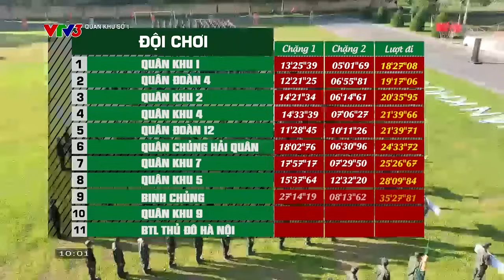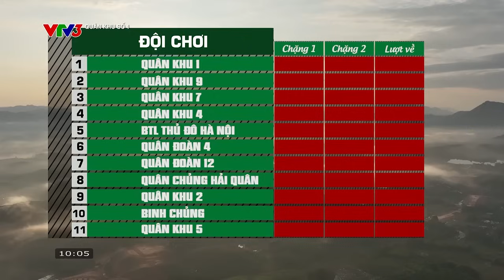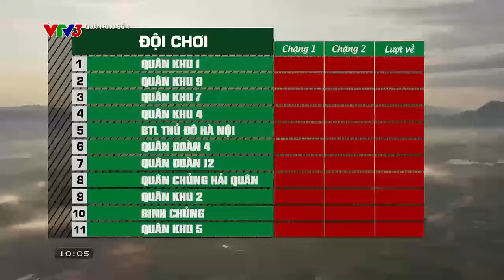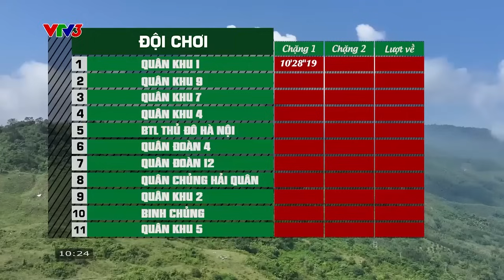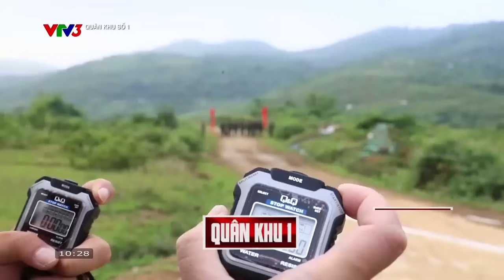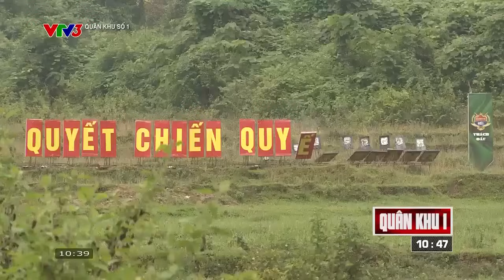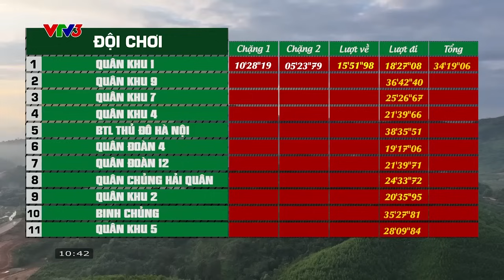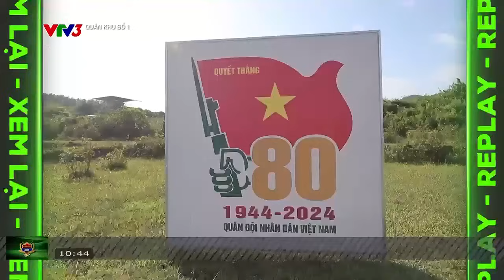Quân khu 1 với dàn xạ thủ "bách phát bách trúng" | Quân khu số 1 - Thách đấu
Xem thêm các chương trình đặc sắc của VTV3 tại:
Fanpage: